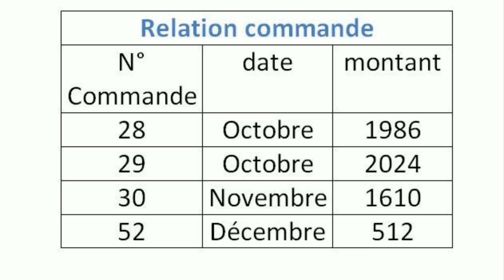L’algèbre relationnelle. La sélection